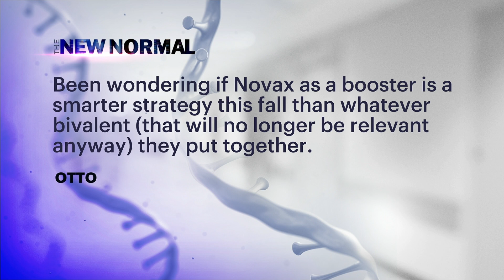Novavax vaccine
Vaccines and boosters continue to be created with the ancestral strain of the vaccine. Will people be locked in to this form of vaccine? Will those previously vaccinated with mRNA get added protection from if they switch to Novavax?